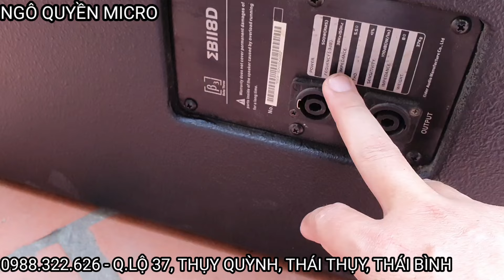Sup b3 bass 50 118 bãi xịn khui hangg vag báo giá về thêm 4 quả